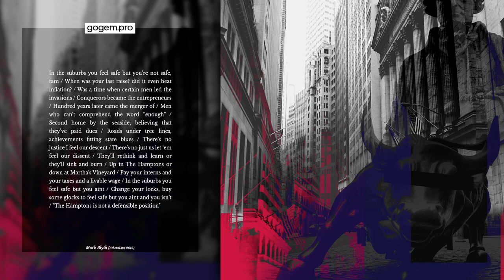[uncredited photographs of Wall Street, Charging Bull, Adam Smith]